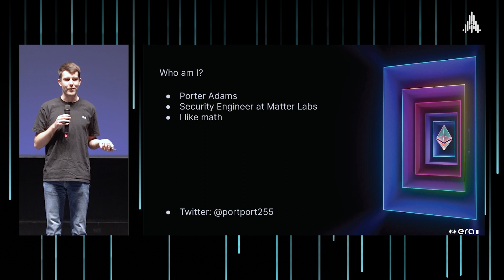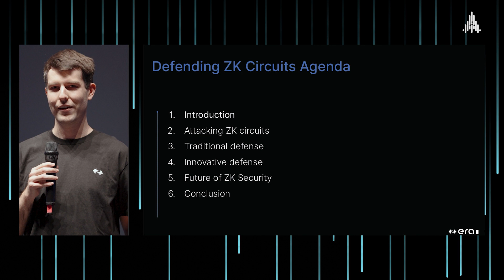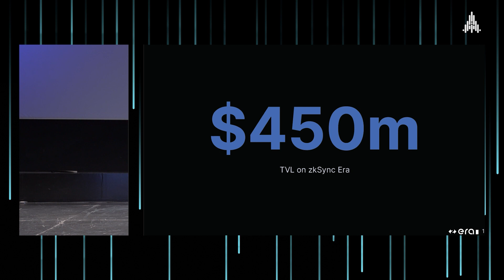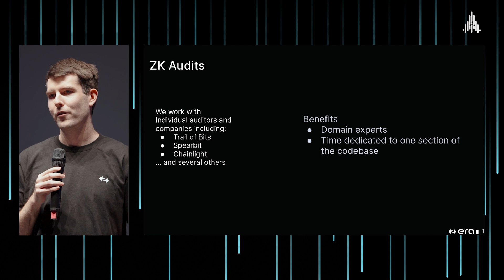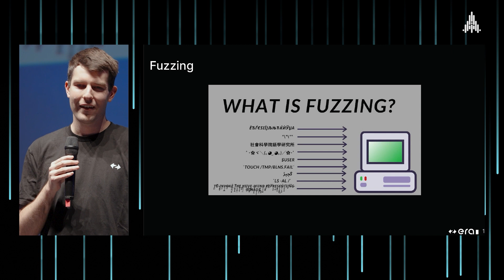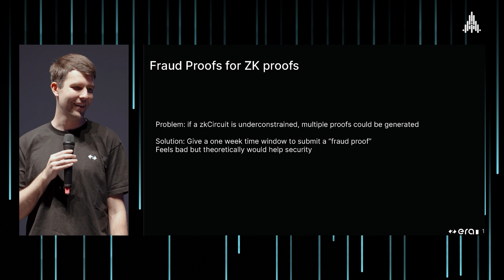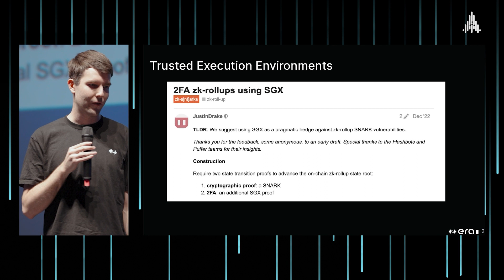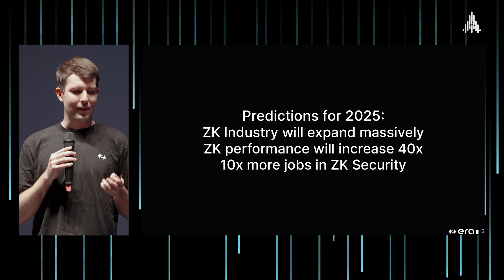CryptIst I Securing the Future: Zero-Knowledge Proofs with Porter Adams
In this session of CryptIst, Porter Adams from Matter Labs delves into the fascinating world of Zero-Knowledge (ZK) circuits, a cornerstone of blockchain security and privacy. In this video, discover the critical role ZK circuits play in advancing personal freedom and breaking financial barriers through blockchain technology. Porter shares daily challenges and solutions in securing ZK circuits, including defense strategies, the importance of audits, and the promising future of trusted execution environments.

 Learn about CK Sync's latest developments and how Matter Labs is paving the way for hyper-scaling in blockchain applications. Whether you're a cryptography enthusiast or curious about the future of blockchain security, this talk offers valuable perspectives on driving the mass adoption of public blockchains and enhancing global freedom.

Hello node101 followers who are passionate about blockchain!

What is node101?
node101 is an ecosystem-building validator dedicated to building the blockchain ecosystem in Turkey and creating value in the ecosystem. With a range of services such as event organisations, content production, technical products and validation, node101 distinguishes itself from existing validators with the slogan "not an ordinary validator".